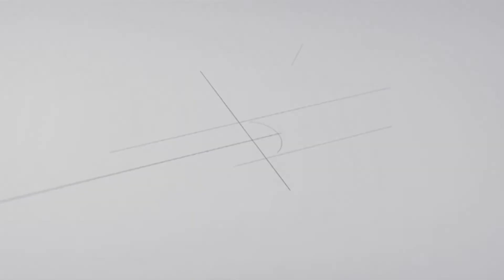Viva Casa CBN (24/10/2020) - com Luciane Mamoré